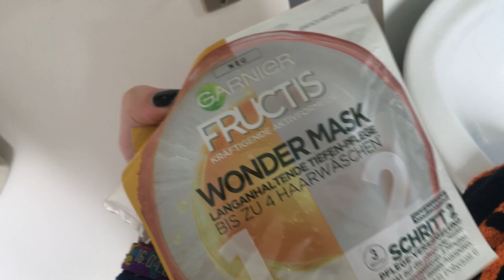Hair Bleaching// Haare aufhellen mit Haushaltsmitteln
Hier ist ein Experiment, wie ich meine Haare aufhelle nur mit Haushaltsmitteln! und am Ende noch ein paar weitere Tips.
Habt ihr noch Methoden? in die Kommentare damit :3